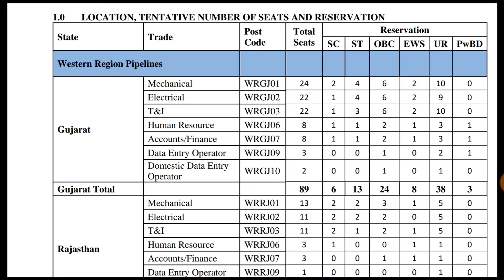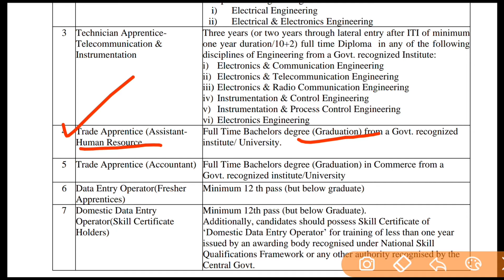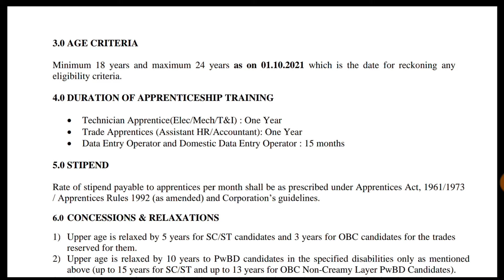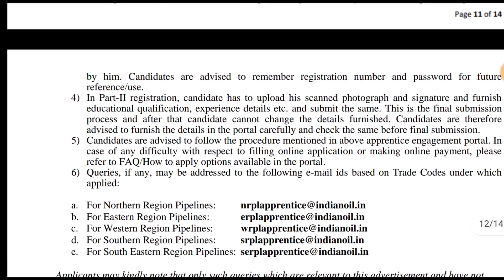IOCL Apprentice Recruitment 2021 | 469 Technician & Trade Apprentice Vacancy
Online Application (IOCL) :- 5th October 2021